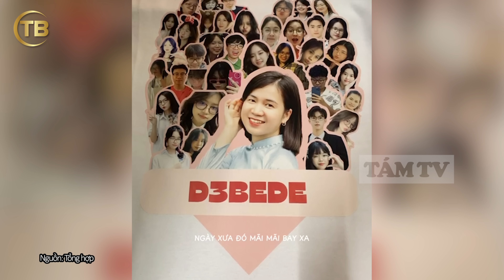GenZ thiết kế ĐỒNG PHỤC LỚP cực xinh yêu, thu hút mọi ÁNH NHÌN trên đường, viral khắp MXH | TÁM TV